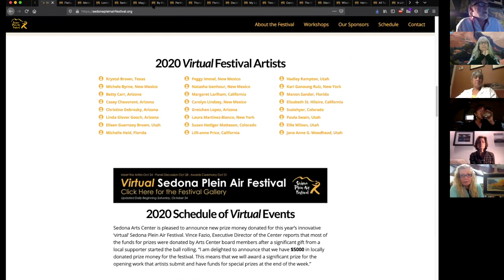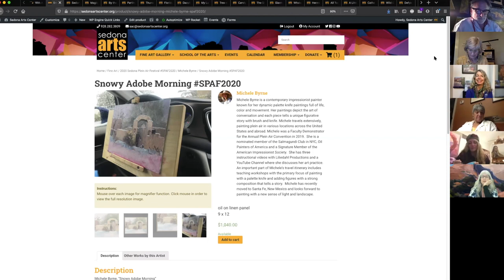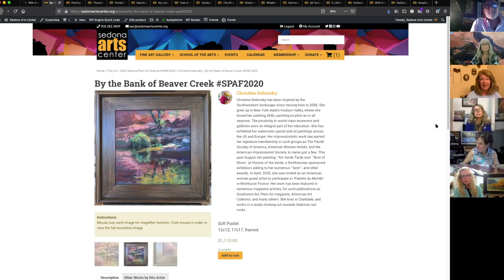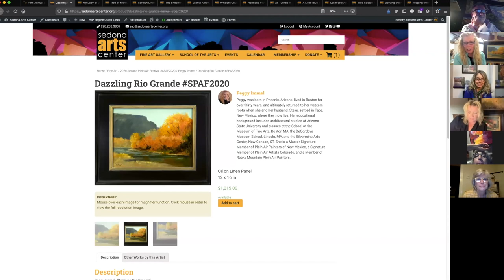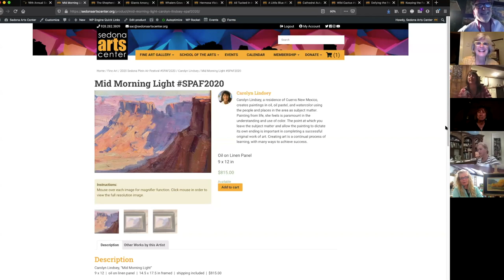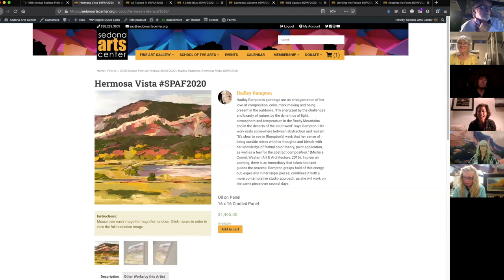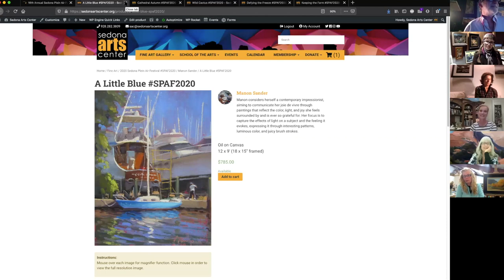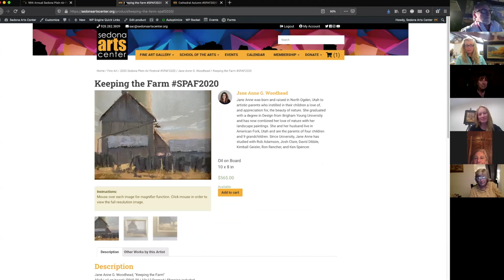Artist Panel Talk, Sedona Plein Air Festival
A panel discussion by the artists on Wednesday October 28th streamed LIVE, addressing the theme of “The Process of Art.”  At this mid-week point each artist presented a particular work done during the festival week to discuss.